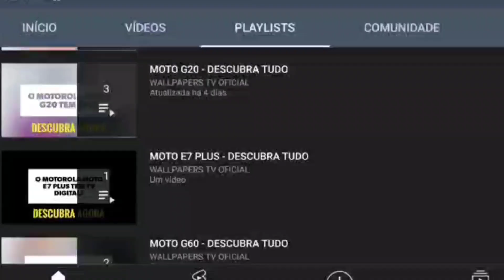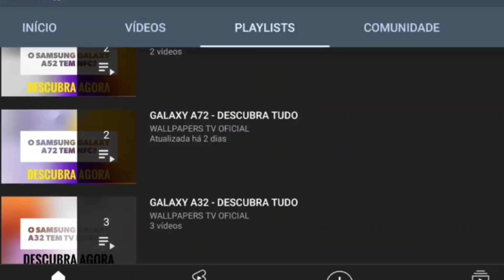🔴 O XIAOMI 14T TEM INFRAVERMELHO?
No vídeo de hoje respondo se o Xiaomi 14T tem suporte para a tecnologia do sensor infravermelho, e a resposta é sim. O Xiaomi 14T tem suporte para a tecnologia do sensor infravermelho, assim da para controlar os aparelhos, felizmente.